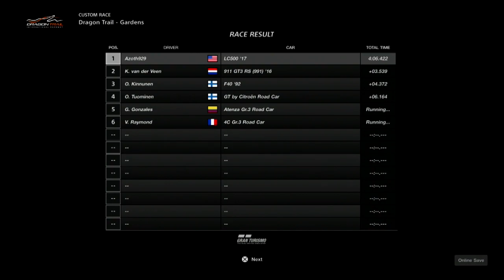Gran Turismo Sport Race2005